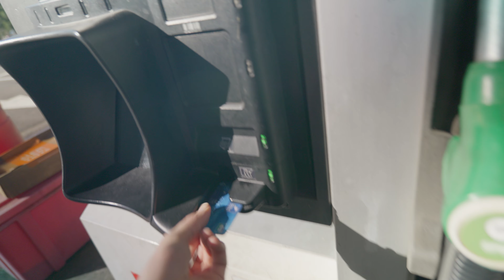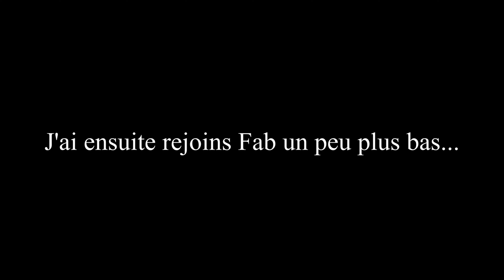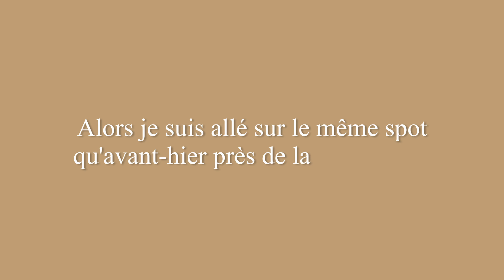Roadtrip en Auvergne, Ép. 4/5 - Bataille de Boules de Neige & Luge au Pied du Sancy ❄️🎿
Dans cet épisode, on démarre directement en bord de route, avec Gaston garé dans la neige, juste à côté du T4 de mon pote Fab'. Après un réveil tranquille, on part en direction de la station-service pour remplir les réservoirs 🚐, mais on galère un peu avant de reprendre la route.

En remontant vers le col de la Croix Saint-Robert, on trouve un spot parfait pour faire une petite pause. Je profite de l'occasion pour ranger un peu Gaston et capturer quelques images des montagnes couvertes de neige, avec en toile de fond le majestueux Pic du Sancy, qui culmine à 1 885 mètres 🌄. C'est vraiment un spectacle incroyable ! On a même eu la visite d'un âne 🐴 avant de se lancer dans une bataille épique de boules de neige 🥶❄️.

On descend ensuite vers les pistes du Sancy au Mont-Dore pour faire un peu de luge 🎿, et croyez-moi, ça a bien fait rire ! L’après-midi se termine sur un spot tranquille près d'une autre piste, où on passe la nuit.

Le matin, le paysage est féérique, avec la neige qui tombe doucement, bien que l'on soit sur un parking 🌨️✨. On en profite pour refaire un peu de luge avant de tenter de rejoindre Mont-Dore. Mais là, ça devient compliqué : la neige est trop abondante, et on glisse sur la route ! 🚧❄️ Finalement, on décide de retourner au spot de la veille pour y passer une nouvelle nuit.

Ne manquez pas cette aventure sous la neige, entre fous rires, paysages splendides et moments de détente. 🙌

Pour découvrir des publications en avant-première, n'oublie pas de me suivre sur Instagram ! 📸👀 : @levanpirate